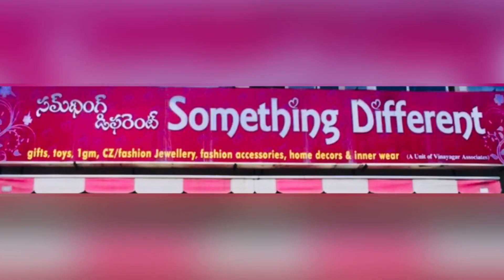Mini Vlog | Something Different Store | Best Gift Articles and Offers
Fot Full Detailed Video...Please Check..

Shop Address
Something Different,
Akkayyapalem Main Road,
Beside Apollo Pharmacy,
Opp. Daliraju Super Market,
Near Petrol Bunk,
Visakhapatnam-530016
**For Your Shop or Business Promotional Videos